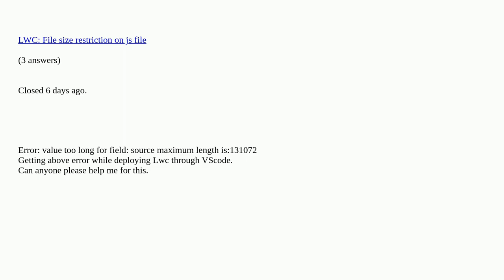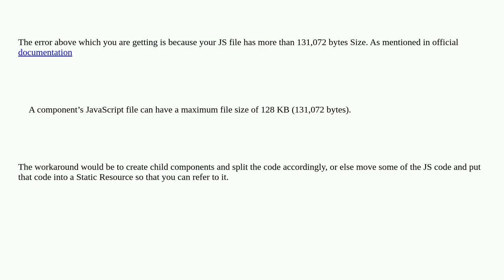My js file has exceeded the length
My js file has exceeded the length [duplicate]

A special thanks goes out to the community

  lightning-web-components